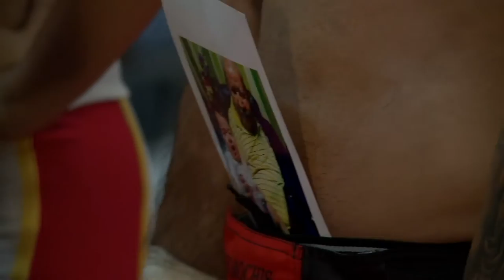PELEAS EXTREMAS MMA 07 DAVID ARVIZU VS VLADIMIR QUIROZ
PELEAS EXTREMAS MMA 15 ABRIL 2016. GIMNASIO CEUNO HERMOSILLO SONORA.